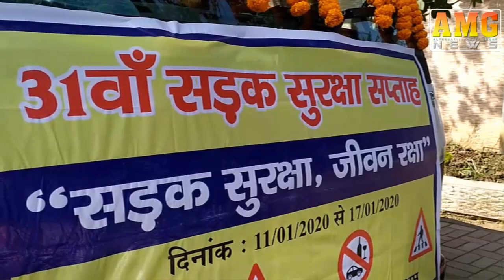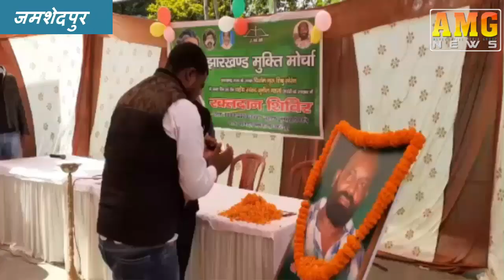AMG News Jamshedpur 11 January 2020